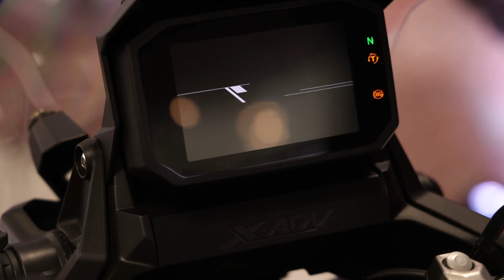ACELEREI A NOVA HONDA X-ADV EM INTERLAGOS | Rafael Togni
No vídeo de hoje você vai ver como foi o Test Ride que fiz na nova Honda X-ADV no Autódromo de Interlagos no Festival Interlagos 2022.

Outras informações:
Gravação: Gopro Hero 10 | Rafael Togni
Edição: Adobe Premiere 2019 | Rafael Togni
Capa/Thumbnail: Canva | Rafael Togni